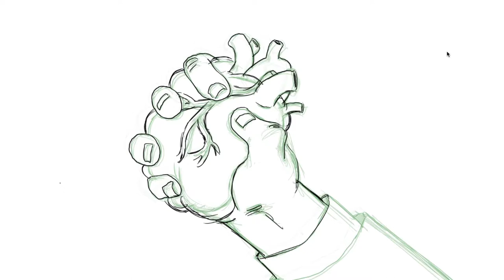Alex Jones // Behind the Scenes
I animated "Alex Jones is (Technically) a Human" on TV Paint, printed the frames, and colored them with gouache.

Made in the basement of the Royal College of Art in 2018